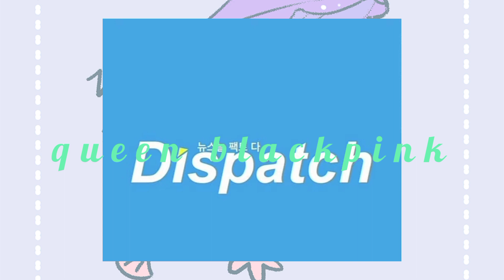1 OCAK'IN ÇİFTİ | DİSPATCH AÇIKLADI!